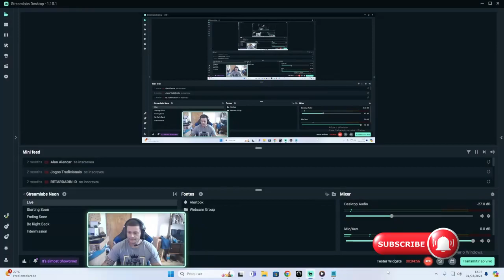7 DICAS PARA FARMAR MUITO MORION NO NIGHT CROWS - ATE 5 POR MASMORRA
Mais um video pra voces, 7 dicas para aumentar muito o seu farm de morion na masmorra terra da prosperidade, depois diga ae qual maior numero de morions voce ja dropou em uma vez!